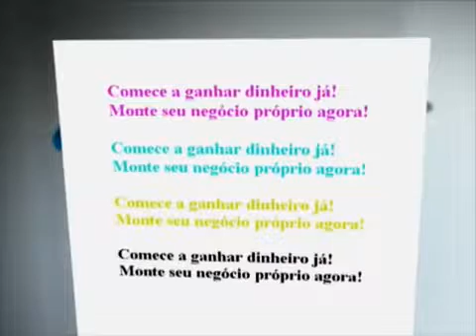Máquina de Recarga de Cartuchos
¿Interesado en adquirir maquinaria de remanufactura y recarga de cartuchos de tinta?
¿Desea iniciar su centro de cartuchos de toner laser y tinta?
Negocio de recarga de cartuchos de tinta y toner, recarga de cartuchos hp, franquicia de recarga,
SEA NUESTROS SOCIO Y TENGA SU PROPIO EN CENTRO DE RECARGA